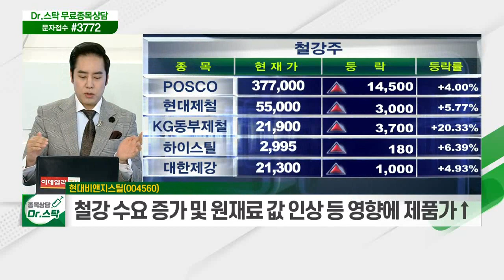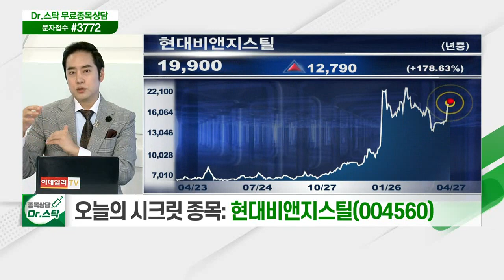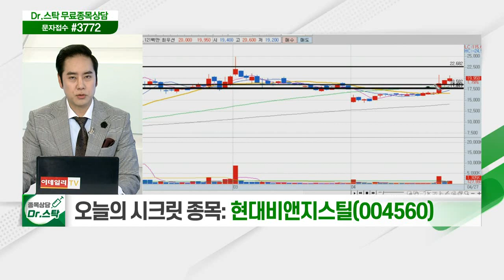현대비앤지스틸(004560)... 글로벌 경기 회복에 원자재 가격 급등_닥터의 노트 (20210427)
현대비앤지스틸(004560)
- 글로벌 경기 회복에 원자재 가격 급등
- 철강 수요 증가 및 원재료 값 인상 등 영향에 제품가↑
- 판가 상승·재고 자산 가치 상승 효과 기대
- 코로나 백신 본격화 이후 경기 민감주로 수급 변화
- 철강 업황 호조에 철강 대리점 동반 수혜